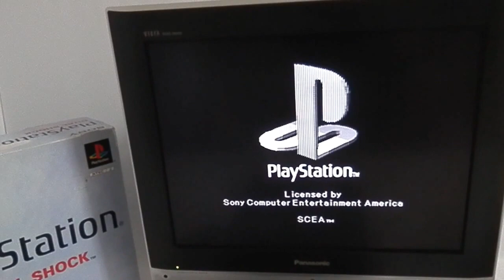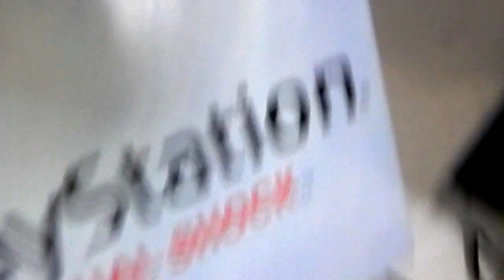Playstation 1 Desbloqueado - Guilherme